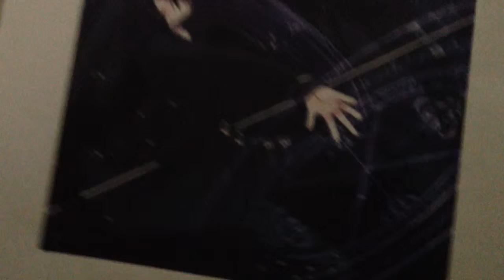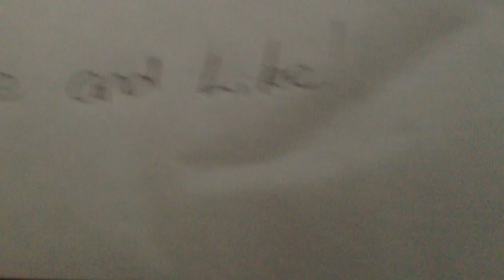White Rabbis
Song-White Rabbit
Artist-Egypt Central
I take requests too!